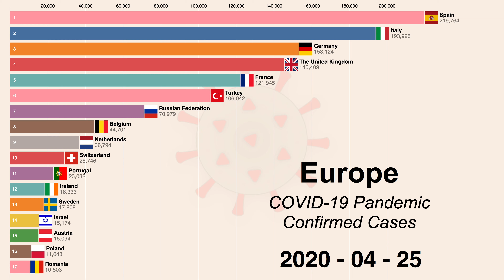[29 April] (Europe) Coronavirus disease (COVID-19) pandemic timeline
[29 April] Coronavirus disease (COVID19) pandemic in Europe
Timeline start from 25th February
Novel Coronavirus cases have exceeded 3.02m worldwide. Check out this racing bar chart to see how the epidemic is spreading.